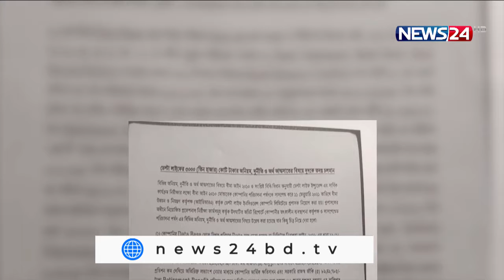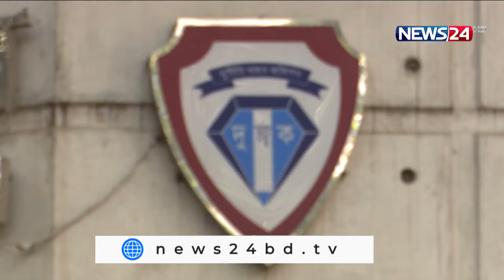NEWS24 সকালের সংবাদ at 10am News on 3rd June, 2022 on News24 || 3Jun.22